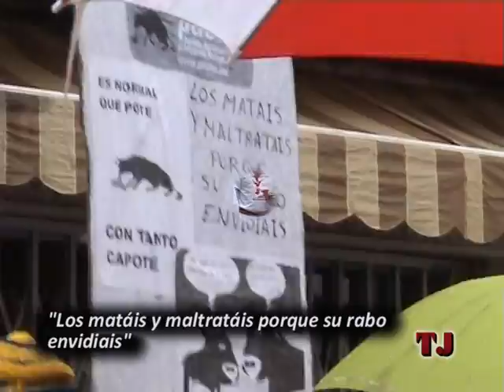TJenl@red: Carnaval 2009 de Rute. Sanfermines en Rute. Parte 01.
Reportaje que muestra el desarrollo de un peculiar Encierro Carnavalesco de San Fermín por las calles de Rute. En este reportaje se recogen los momentos más importantes que acaecieron en él.

Este Encierro es la primera vez que se realiza en nuestra localidad, y ha contado con la asistencia de numeroso público, ataviado con el típico atuendo de las fiestas de San Fermín en Pamplona.

Reportaje íntegro de TJ.